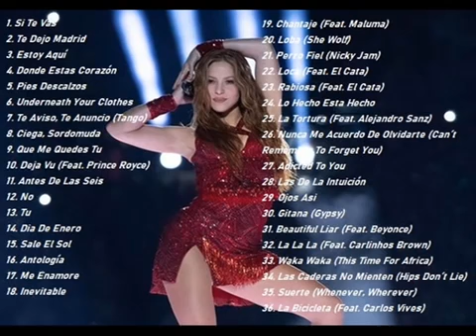SHAKIRA SUS MEJORES EXITOS